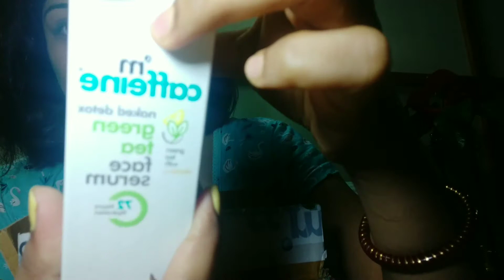Lots of gift from M-Caffeine,Honest review after 6month,,expensive gift received,,brand new lip-oil